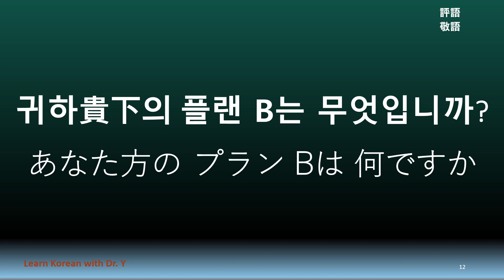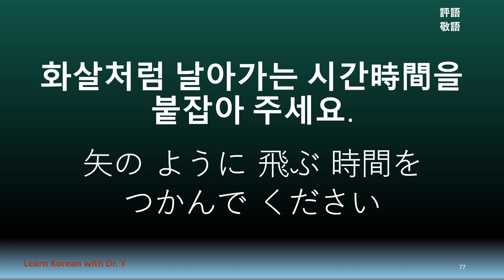1000 일상2#생활#生活#일본어#일본어 학습#韓國旅行#韓國語#韓國語學習#한국어학습#@dr.y.5081#Korean language# Dr. Y.# 聞き流し#일본어표현#일본어기초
생활#生活#일본어#일본어 학습韓國旅行#韓國語#韓國語學習#한국어학습#1000 文章#Korean language# @Dr. Y.# 聞き流し#@DrYChestRadiology#일본어한자#일본어표현#일본어기초